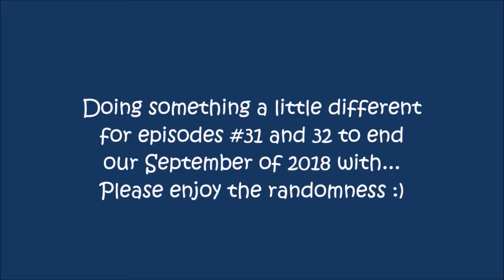Random Acting Episode 32